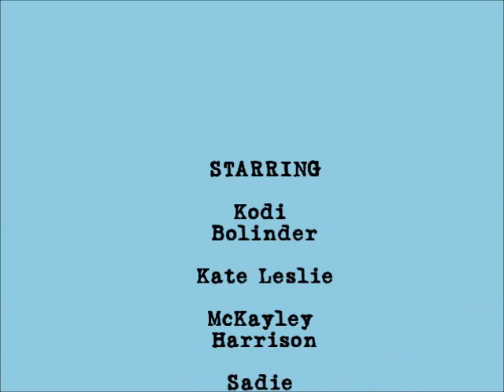Beehive Movie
Beehive Movie. Edited on Windows Live Movie Maker. Not shot by me.